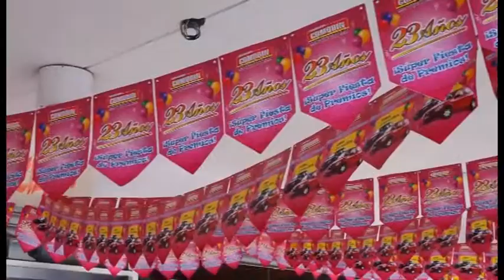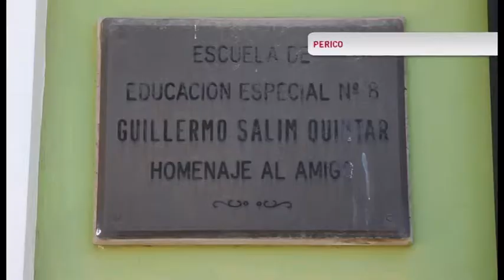Spot Festejos 23 años COMODIN